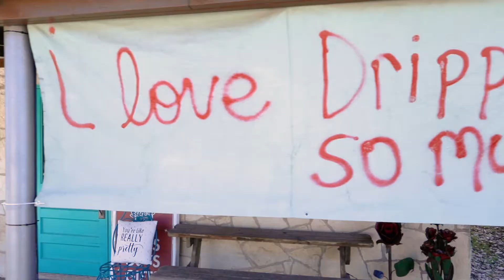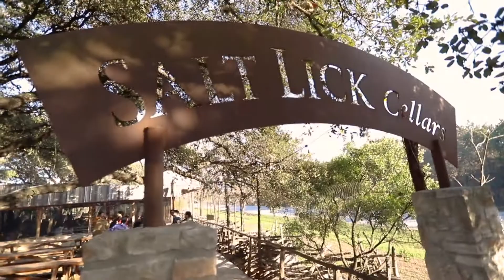Dripping Springs Commercial Videography - A Day Well Spent in Dripping Springs